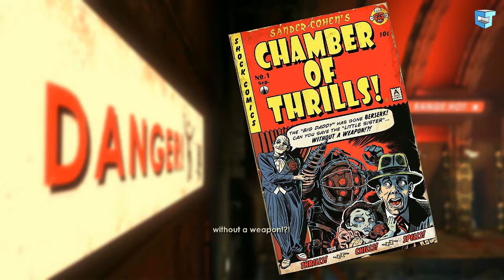Chrury Streams: BioShock Remastered (Survivor)(Finale)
In which I escort a little sister and finish the game!